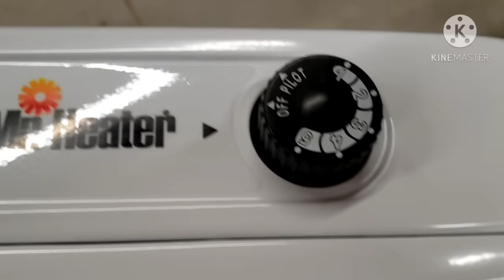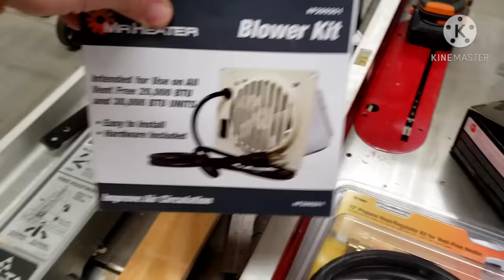Mr. Heater 30k Btu Propane Heater Opening And Install!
Finally purchased a heater for the workshop! Bought a Mr. Heater 30,000 Btu Propane Radiant Heater with a additional blower assembly. Great price and very pleased with the product!